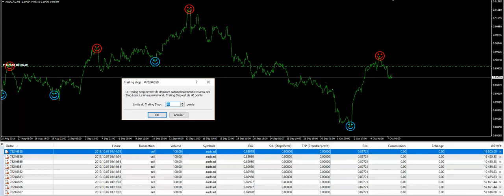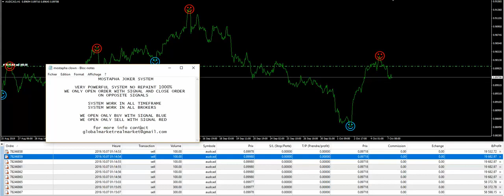JOKER SYSTEM INDICADOR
ABRA SUA CONTA NA BINARY

tags ignore:
forex
forex trader
forex brasil
forex factory
forex corretora
forex unick
forex como funciona
forex social
forextime
forexyard
fx trading
commodity
trader
day trade
exchange rate
trading
future
currency converter
metatrader
metatrader
metatrader 5
currency
mercado forex
forex trading
meta trader
day trader
fx trader
alpari
fx pro
metastock
fx forex
forex trading tips
insta forex
dailyfx
currency exchange rates
fx training
eur usd forex
stock trading
lite forex
technical analysis
forex indicators
forex exchange
scalping forex
forex news
pips forex
management accounting
currency calculator
forex robot
expert advisor
forex brokers
paper trading
forexlive
forex pdf
forex club
trader money
forex day trading
forex game
fx news
forex demo
ea forex
cfd trading
investing forex
fibonacci forex
ecn forex
trading platform
trading signals
trading software
currency trading
trading account
trading strategies
forex simulator
forex strategy
fx market
forex calculator
fx street
expert advisor forex
mt4 forex
hedging forex
forest trade
cfd forex
forex pro
trading courses
futures trading
day trading strategies
forex charts
forex online
forum forex
spread trading
foreign currency
forex forum
gold forex
forex metatrader
free forex
forex bot
go forex
fx broker
forex trading strategies
automated trading
forex ea
forex strategies
forex trading system
forex books
best forex robot
forex tips
best forex strategies
currency market
forex rate
global forex
forex blog
foreign currency exchange
trend trading
forex course
forex wiki
what is leverage in forex
forex investing
fx exchange
expert advisors
best forex traders
forex mentor
forex valuta
forex analysis
foreks
forex options
ukforex
forex software
fx options
best forex
forex tutorial
forex contest
forex trend
forex money
fx currency
forexdirectory
forex historical data
brokers forex
action forex
forex alerts
forex profit
forex arbitrage
forex download
treding forex
ava forex
forex forex
forex sites
in forex
fx trading forex
forex euro
forex trading software
forex usd
forex internetbank
forex strategie
valuta forex
valuta trading
forex dollar
forex indonesia
forex handel
forex malaysia
canadian forex
top forex
forex training
forex trading for beginners
belajar forex
online trading platforms
forex uk
forex account
forex forecast
forex currency
forex trading simulator
forex australia
forex reviews
forex trading reviews
learn forex
online forex
forex capital
stock trading strategies
curso forex
forex gratis
corretora forex
leo pereira
forex futures
forex trading charts
fx cm
forex video
forex data
currency trading basics
forex guide
forex jobs
what is fx trading
forex website
forex metal
what is currency trading
bforex trading
futures trading software
acm forex
forex fund
corretora fbs
corretora xm